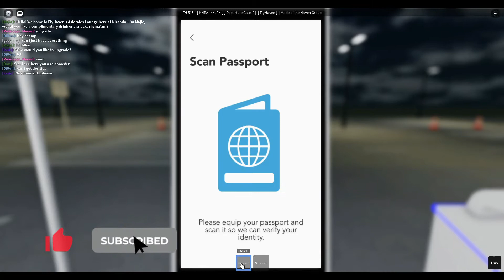FlyHaven | B757 | Niranda - New York | Economy Experience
Greetings! Enjoying the content? More content will be out soon!

Welcome to another flight experience review! Today we will be reviewing FlyHaven on their Boeing 757! Hope you enjoy this video.

Flight Information
Flight Number: FH 518
Flight Route: Niranda - New York
Aircraft: Boeing 757-200
Booked Seat: Economy

Want me to review your airline or do you have an airline you want me to review, leave a comment below, I will try to get to as many as I can!

Songs in this video are provided by Alrota Music.
1st Song: I Keep Trying by CVBE
2nd Song: Home by Rave New World